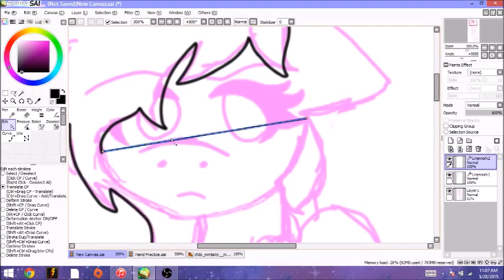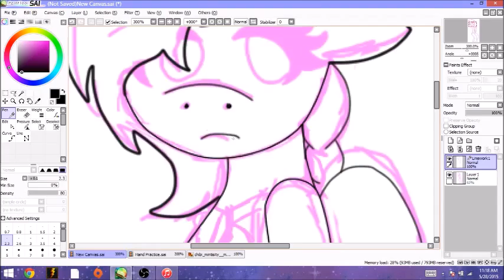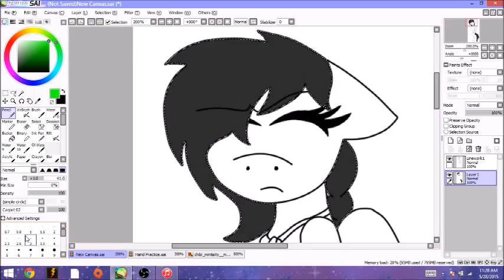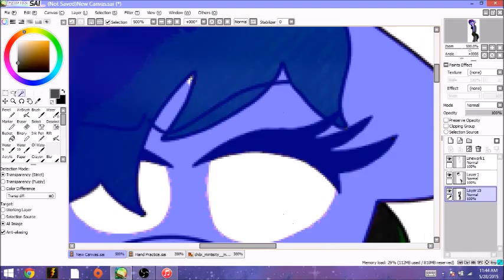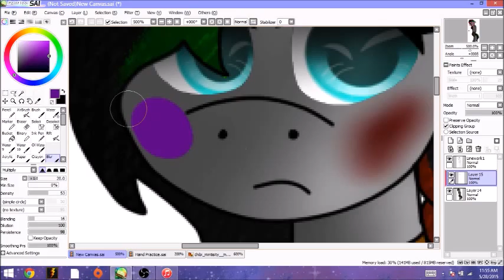This War Is Ours (Monsters OC) [SpeedPaint]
Time for some backstory! :D

    She's a soldier, a soldier from a war that started eons ago. Many don't remember when exactly it was started, but Mint does. She remembers the exact date, for she was there when the declaration was announced. She herself is eons old, but somehow keeps her youth. Many fear her, for she is a great killer, able to hunt and track down even the sneakiest of monsters. All creatures grow up with stories of her, stories of how she defeated the old Emperor that enslaved mankind. The stories are passed from generation to generation. But as stories go, many of the new era have started to believe that the stories were just that, stories. They do not realize just how much power she has, and it will be their downfall. For the war is at it's peak, with the rise of unknown dark forces and humanity on the brink of destruction, she will unknowingly play a key role.

This War Is Ours - Escape The Fate

Ask.FM: ask.fm/KittenBurger

MINTISITY BELONGS TO ME.

~Silver